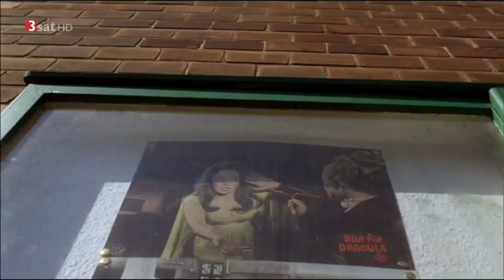Wenn süß das Mondlicht auf den Hügeln schläft (1969)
Wenn süß das Mondlicht auf den Hügeln schläft ist ein deutscher Spielfilm von Wolfgang Liebeneiner aus dem Jahr 1969. Als Vorlage diente der gleichnamige Roman des britischen Autors Eric Malpass. Er setzt die erste Romanverfilmung Morgens um sieben ist die Welt noch in Ordnung von Kurt Hoffmann über das Leben der Familie Pentecost fort. Fünf weitere Werke aus derselben Romanreihe blieben unverfilmt.

Handlung:
Die Vorfreude der Familie Pentecost auf die bevorstehenden Sommerferien wird getrübt, als sie die Nachricht erhält, May Pentecosts Bruder liege in Bombay im Krankenhaus. Zusammen mit Ehemann und Schriftsteller Jocelyn beschließt May, die drei minderjährigen Kinder David, Jenny und Emma ihres Bruders vorübergehend bei sich aufzunehmen. Schon kurze Zeit nach der Ankunft im Landhaus sorgen die Neuankömmlinge für Unruhe. Während die 14-jährige Jenny und ihr Onkel miteinander flirten, gibt das distanzierte Verhalten von David Rätsel auf. Außerdem wird Pentecosts temperamentvoller Sohn Gaylord ständig von der jüngeren kratzbürstigen Emma genervt.

Bert Foggerty, der Gaylord seinerzeit mit einem Messer angegriffen und schwer verletzt hatte, wurde zwischenzeitlich aus dem Gefängnis entlassen. Obwohl er vorgibt, sich gebessert zu haben, bleiben die Pentecosts misstrauisch. Sie verbieten ihrem Sohn den Umgang mit Bert und seinem zurückgebliebenen Bruder Willy. Eines Nachts brennt ein kleiner Heustadl der Pentecosts an der Zufahrtsstraße zum Grundstück, wird aber von der Feuerwehr gelöscht. Kurz darauf kehrt David, der angibt, den Brand entdeckt zu haben, mit versengter Kleidung von seinem spätabendlichen Spaziergang zurück. Derweil werden Dynamitstangen aus einem nahegelegenen Steinbruch entwendet. Willy findet zufällig einen Teil des Diebesguts und übergibt die „Zauberstangen“ nichtsahnend Gaylord, der das Kontaktverbot seiner Eltern missachtet. Als David davon erfährt, nimmt er den Sprengstoff an sich.

Während Peter und seine schwangere Frau Becky zu Besuch kommen, um Gaylords neugeborene Schwester Amanda zu versorgen und dem daheim gebliebenen Großvater Gesellschaft zu leisten, bricht der Rest der Familie zum Badeurlaub auf. Dieser findet nach einem Telefonanruf ein jähes Ende. In Sorge um das Wohl ihrer kleinen Tochter fährt May mit David nach Hause. Da Emma zunächst nicht auffindbar ist, bleiben Jocelyn, Jenny und Gaylord wartend zurück. Jocelyn beschließt schließlich in einem Hotel zu übernachten, um am nächsten Morgen mit dem Zug nachzukommen. Nachdem Gaylord und Emma zu Bett gegangen sind, lehnt Jocelyn zwar zunächst das Ansinnen von Jenny nach einem gemeinsamen Abend im Strandkorb ab, bietet seinerseits aber an, noch ein Glas Wein zusammen zu trinken. Im Anschluss entwickelt sich aus dem kurzen Gute-Nacht-Sagen im Hotelflur ein intensiver Kuss, der durch das plötzliche Auftauchen von Emma beendet wird.

In der folgenden Nacht bricht in unmittelbarer Umgebung des Landhauses erneut ein Feuer aus. David wird zum wiederholten Mal bei der Rückkehr von einem seiner Ausflüge ertappt und daraufhin von May zur Rede gestellt. Später behauptet er vor der wieder vollständig versammelten Verwandtschaft, Gaylord die Dynamitstangen aus Sicherheitsgründen weggenommen zu haben. Zur selben Zeit wird die Familie vor eine weitere Belastungsprobe gestellt: Eine von Emmas zahlreichen Indiskretionen sowie Jennys Konfrontation mit May hinsichtlich ihrer Liebe zu Jocelyn gefährden den Ehefrieden. May holt den unglücklichen Teenager auf den Boden der Tatsachen zurück und befragt ihren geständigen Ehemann zu der Kussszene im Hotel. Zur Versöhnung mit ihrem Mann soll ein gemeinsamer Tagesausflug in die Stadt beitragen.

Der polizeilich gesuchte Willy wird seit einiger Zeit vermisst. David bekommt heraus, dass Gaylord ihn aus Mitleid versteckt hält. Unter Druck gesetzt, berichtet Willy von einem geplanten Racheanschlag auf Jocelyn und May, den Bert mithilfe des verbliebenen Dynamits an einer Brücke verüben will. David gelingt es, rechtzeitig am Tatort zu erscheinen und Bert in einen Kampf zu verwickeln. Als die benachrichtigte Polizei eintrifft, ergreift dieser die Flucht. Das Fahrzeug der Pentecosts überquert die Brücke, ohne Schaden zu nehmen. Als Retter gefeiert, reist David mit seinen beiden Schwestern am nächsten Tag ab.

Besetzung:
    Archibald Eser: Gaylord Pentecost
    Luitgard Im: May Pentecost
    Werner Bruhns: Jocelyn Pentecost
    Werner Hinz: Großvater
    Irina von Bentheim: Emma
    Susanne Uhlen: Jenny
    Jürgen Lentzsch: David
    Gerd Lohmeyer: Willy
    Wolfgang Petri: Bert
    Rolf Zacher: Peter
    Diana Körner: Becky
    Ilse Fürstenberg: Frau Miller
    Richard Haller: Schilling